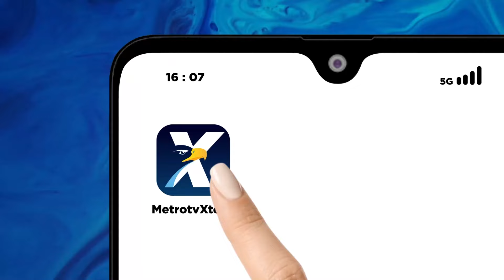Largabma Super Garuda Shield 2024 [Metro Siang]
MetroTV, Largabma bersama Super Garuda Shield 2024 di Puslatpur 5 Marinir Baluran Situbondo Jawa Timur pada hari Kamis (05/09) merupakan puncak latihan skenario penyerbuan ke daerah musuh dari pantai darat dan udara.